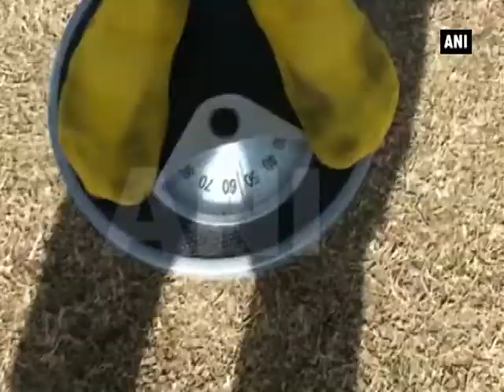Indian army launches recruitment drive in J&K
Poonch, Feb 07 (ANI): Indian army has launched recruitment drive in border areas of Jammu and Kashmir, which aims to increase the representation of the state in the army and could reduce unemployment in the region. The candidates were subjected to physical measurement such as height, weight and chest before going through physical tests such as running, jumping and walking on a narrow ramp. Later they would be put to medical test before recruitment. An Indian army officer, Ajay Sharma, said it was an opportunity for the local youth to join the armed forces to serve the nation.